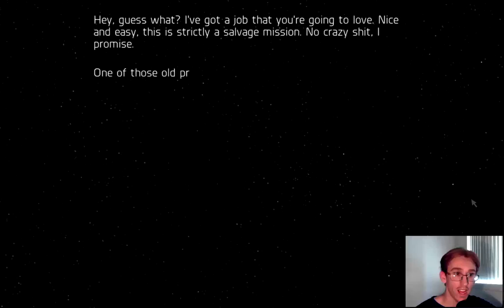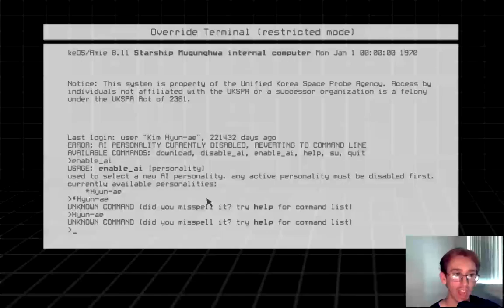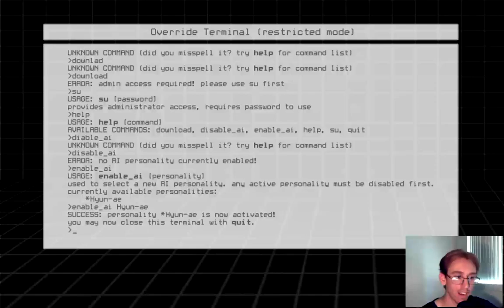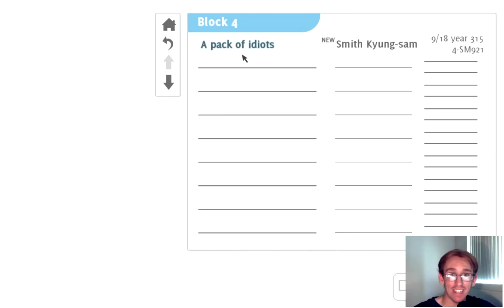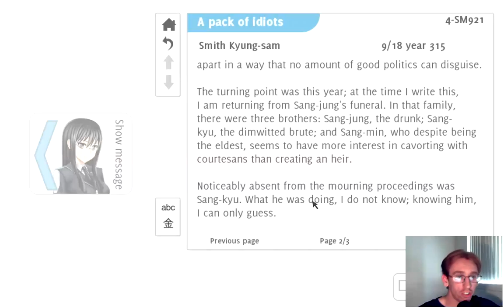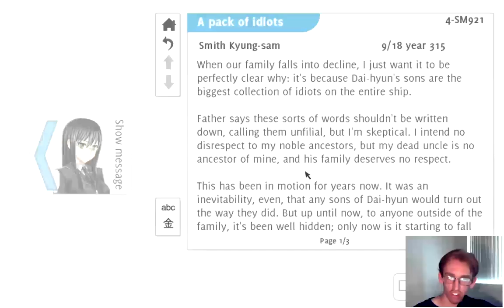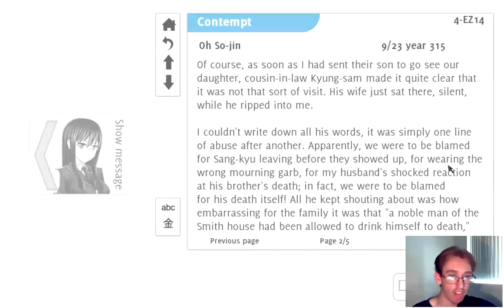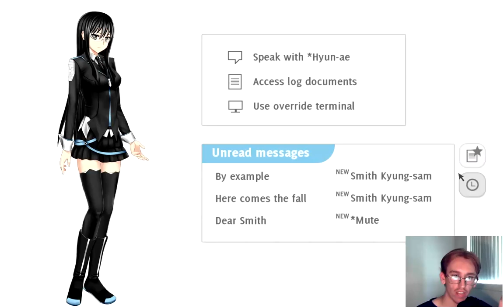Analogue : A Hate Story - Episode 1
Welcome to the world of Analogue. A long lost starship is discovered, and it's up to you to find out what happened to the ship and its crew.